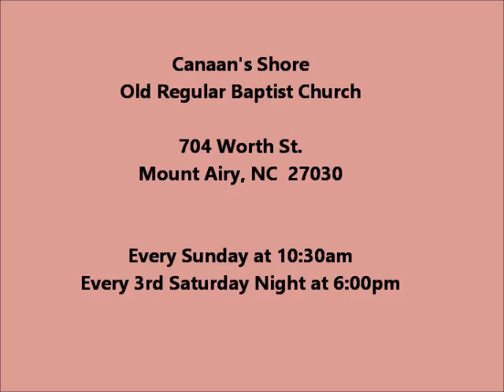Sue Gibson singing 'The Night Before Christmas' at Canaan's Shore on 12-6-20.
Sue Gibson singing 'The Night Before Christmas' at Canaan's Shore Old Regular Baptist Church in Mount Airy, NC on 12-6-20.